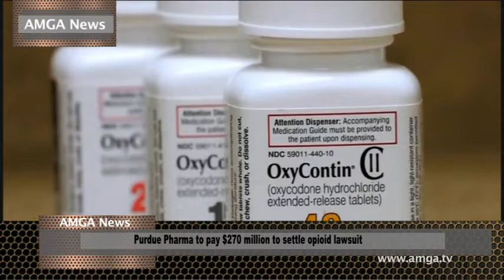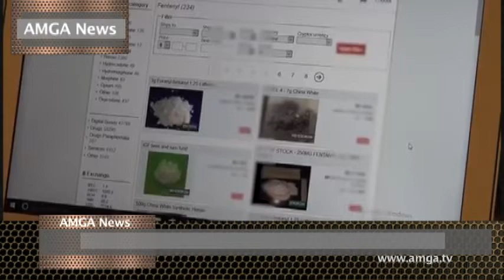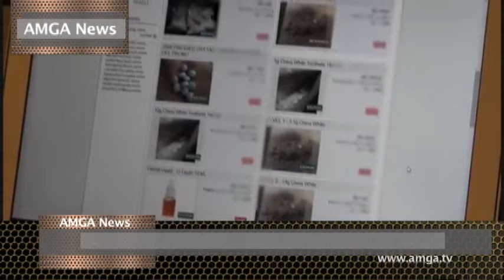AMGA News 03 27 19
1. Ներկայացուցիչների պալատը չկարողացավ հաղթահարել վետոն
2. Թրամփը մտադիր է հինգ տարում մարդ ուղարկել Լուսին
ՌԵՊՈՐՏԱԺ  Թրամփը կոչ է արել Վենեսուելայից հեռացնել ռուսական զորքերը
3. Կայծակը առանց հոսանքի է թողել 20 հազար տուն
4. Հերթական Boeing 737 MAX-ն է խնդիրներ ստեղծել թռիչքի ժամանակ
5. Ութ համալսարանների դեմ քննությունը շարունակվում է
ՌԵՊՈՐՏԱԺ  Միլիարդատիրոջ ընկերությունը խոշոր գումար կվճարի
6. Լոս Անջելես քաունթիում արգելել են վեյփ եւ մարիխուանա ծխել ծովափերի մոտ
7. Ութ անձանց բռբել են համացանցում թմրանյութ վաճառելու համար
8. Տղան վրաերթի է ենթարկվել, երբ փախչում էր շանից
ՌԵՊՈՐՏԱԺ  Սմոլեթի վրայից հանել են մեղադրանքները
9. Հայաստանը չի արտահանձնելու Իսրայելի հայ քաղաքացուն
10. Արցախում զինվոր է զոհվել
11. Լեհաստանում ձերբակալվել են 8 ուկրաինացիներ և մեկ հայ
ՌԵՊՈՐՏԱԺ  Փաշինյանը խոսել է Ալիեւի հետ հանդիպման մասին
12. Թունավորում գերմանական սառցադաշտում
13. Ֆրանսիայում հուզումները ազդում են շամպայնի վրա
14. Պիկասոյի գողացված կտավը գտնվել է 20 տարի անց
ՌԵՊՈՐՏԱԺ  Նիդերլանդներում հայ ընտանիքի հարցը կարգավորվեց
15. Խանութների ցանցը հերքել է ուրվականների մասին լուրը
ՌԵՊՈՐՏԱԺ  Նյու Յորքում կարմրուկի համաճարակ է